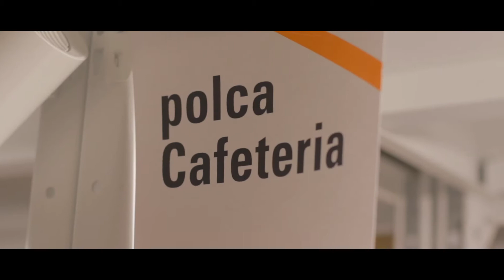【Polca食堂】Polca Cafeteria Meeting at 100BANCH